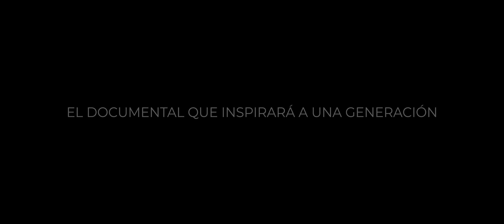CRACKS FC: EL INICIO DE UN SUEÑO - Tráiler Oficial (4K)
El 14 de enero 2022 llega el PRIMER DOCUMENTAL DE FÚTBOL en Guatemala basado en hechos reales. Dirigido por @NiMuyAngel y @charlieandytv.